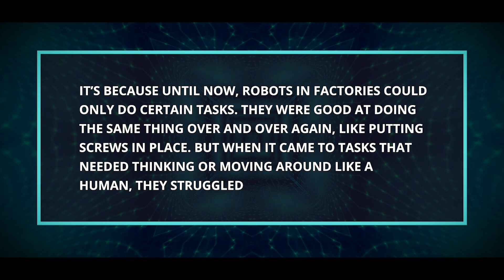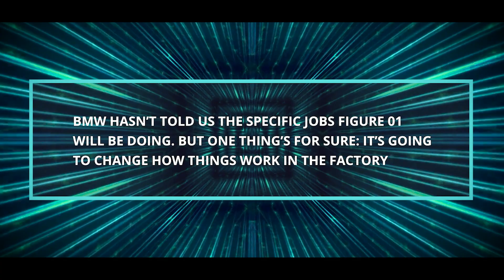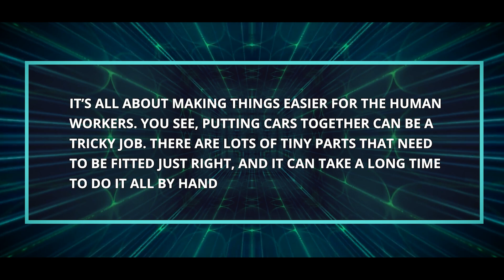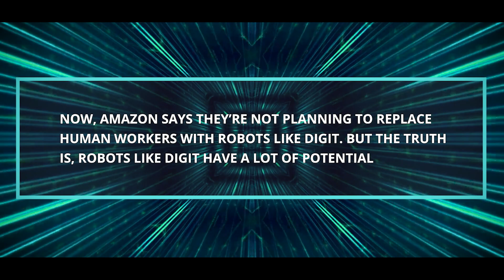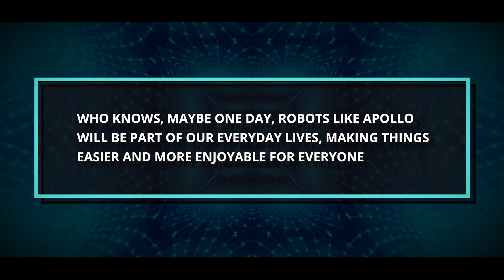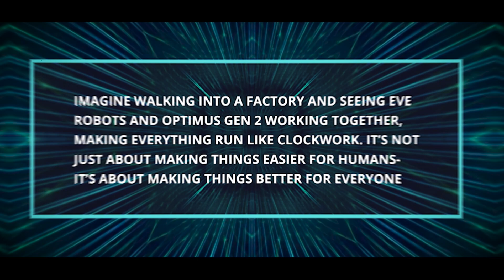Are HUMANOID ROBOTICS Real? - Deep Dive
Welcome back to TechTribeTV, today on the channel we're showcasing the latest generation of humanoid robots that astound with their capabilities. If you're fascinated by advancements in robotics and artificial intelligence, make sure you watch the whole way through because you don't want to miss the details we have for you!

Discover the cutting-edge features and abilities of these humanoid robots that are pushing the boundaries of technology.